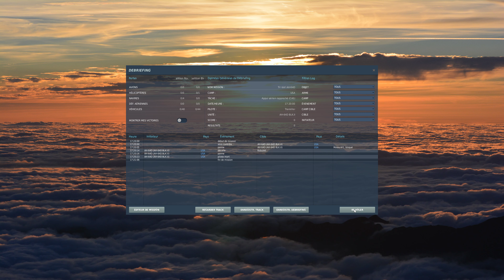DCS APACHE AH64D | Collision Test